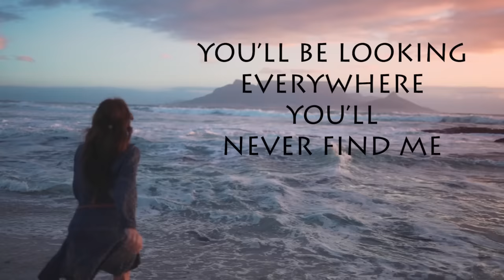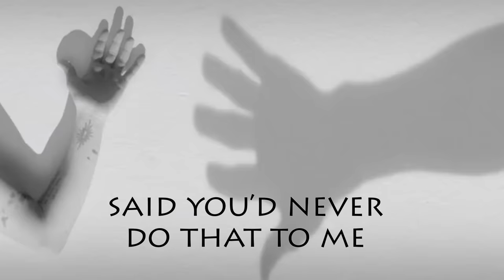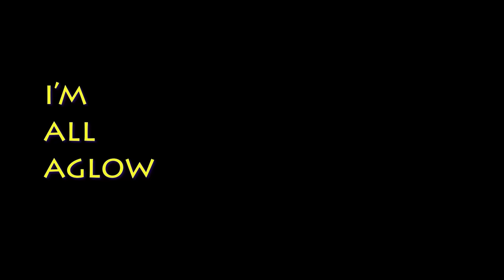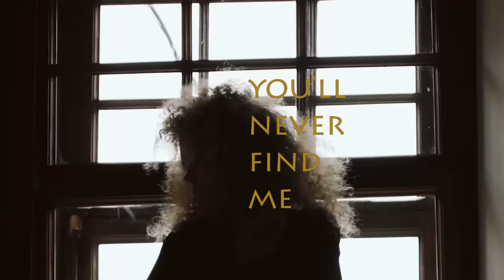Melonie Gillett - Search For Me (Lyric Video)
Search For Me Lyric Video by Melonie Gillett

Beat Producer: BeatsbyMantra
Mix/Master: Kendoyll Simpson